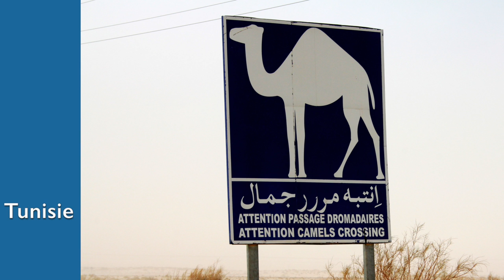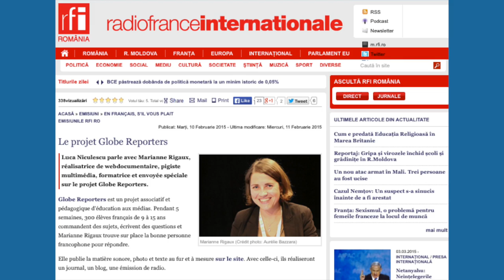Globe Reporters en 151 secondes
2' 30 de diaporama pour expliquer le projet d'éducation aux médias, à l'information et à la liberté d'expression Globe Reporters.